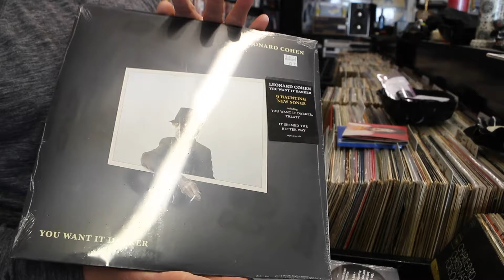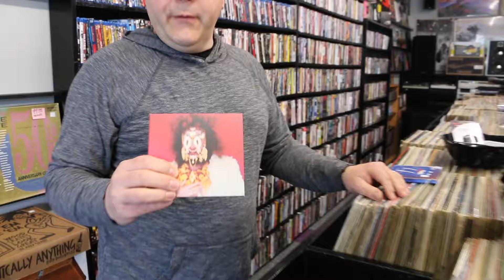Solange with Twenty One Pilots in Bowling Green, KY!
New Vinyl and CDs with Highlights from Solange​ and twenty one pilots​ topping the stack at Mellow Matt's Music & More​! Check out what other goodies (One is a top album of the year).